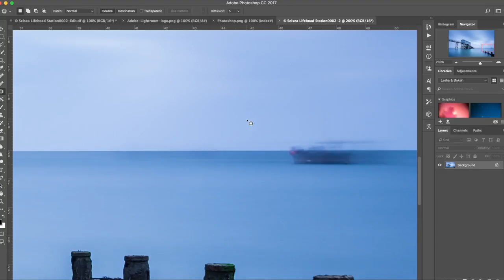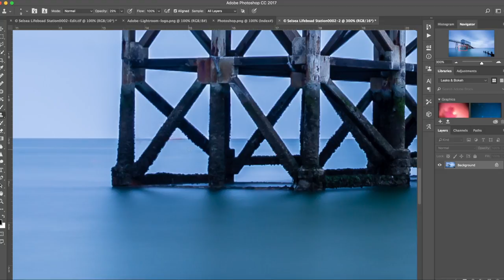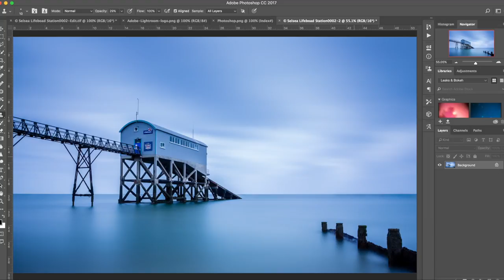3 MINUTE TUTORIAL - Selsey Lifeboat Station - Long Exposure Photography - No Voice-over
A short trip to Selsey Lifeboat Station before it is completely demolished. Midday photography isn't my favourite thing, but with a long exposure I do not need to worry about the sun - a bit of cloud cover gives movement in the sky and the sea was nice a wavey. All making for a great image. I had to remove the boats in Photoshop, but the rest was done in Lightroom

Sit back, relax and watch my latest Tutorial.

I hope you enjoy - let me know if you have any questions, or requests for future videos.

Editing and retouching:
Adobe Lightroom
Adobe Photoshop